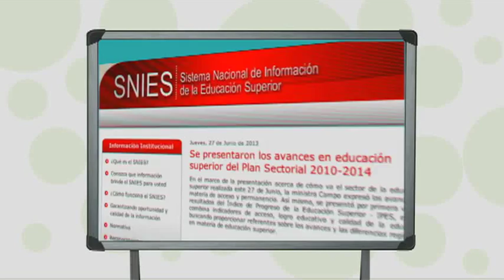Tablero Digital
Pensar la carrera sin estar a las carreras. ¡Algunos consejos para que elijas bien!